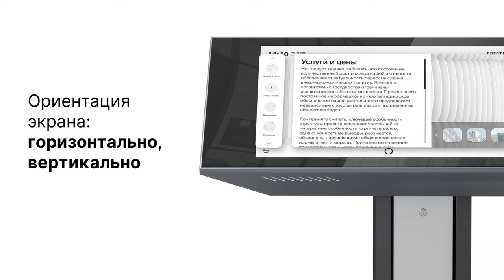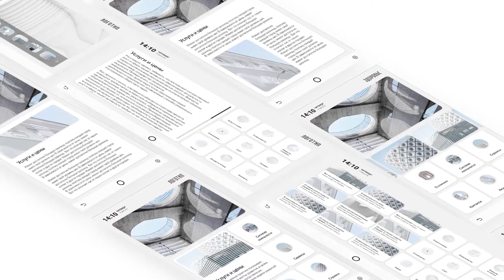ПО LIGA Basic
LIGA Basic — программное обеспечение для без привязки к профилю и ненужных функций.
В этой версии собрано только самое необходимое: шаблоны страниц, готовые варианты дизайна, модуль Доступная среда и 2 языка (русский и английский).
Программное обеспечение адаптировано под все линейки интерактивного оборудования LIGA: сенсорные стойки, столы, панели.
Понятный интерфейс и широкие возможности использования делают LIGA Basic незаменимым помощником в любом бизнесе, предприятии, или учреждении!
Наполнение разделов меню можно легко менять и дополнять самостоятельно через административную панель, не привлекая программистов.
Дизайн и функционал ПО, и наполнение можно индивидуально доработать исходя из потребностей вашей организации.